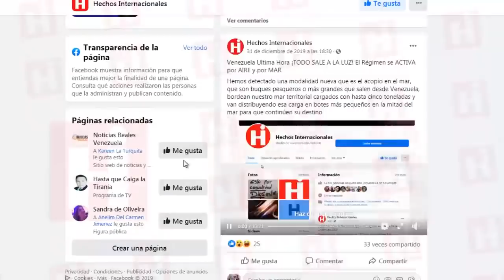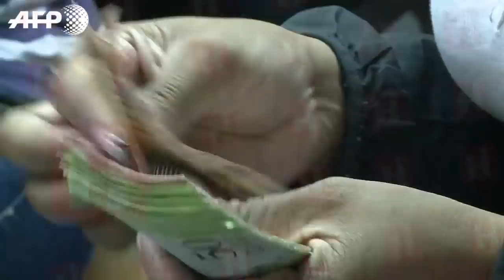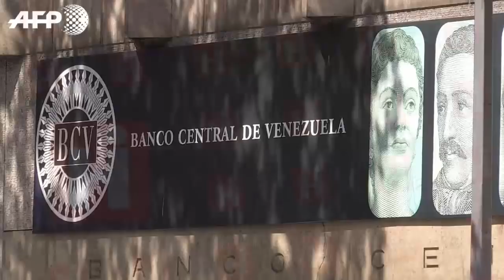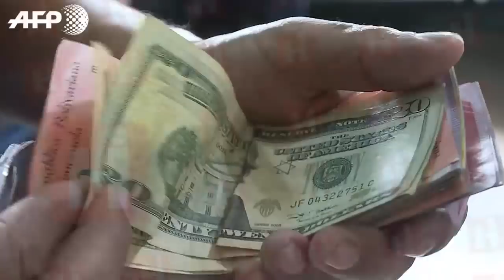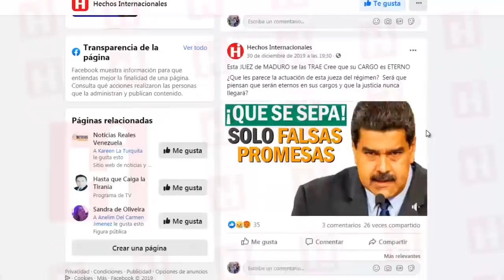🇻🇪 Venezuela Ultima Hora ✈️ ¡EL HOMBRE SE IBA! Pero algo salio MAL 😱 Entérate que PASO 🤬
Hoy te contaremos sobre una supuesta salida negociada que le salió mal a Nicolás Maduro.

Esta supuesta negociación fue realizada en 2018 y hasta ahora es que se conocen algunos detalles y la pregunta que todos se hacen será respondida el día de hoy: ¿Qué salió mal en ese entonces?